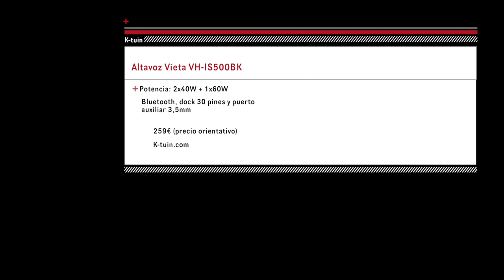Review del Altavoz Vieta VH-IS500BK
Visita y encuéntralo al mejor precio.

Altavoz Vieta VH-IS500BL de elegante diseño para que lo puedas colocar en tu casa y disfrutar de tu biblioteca de música del iPhone y iPad o cualquier fuente de audio compatible con su puerto dock de 30 pines o con la tecnología bluetooth. Su dock se sitúa en la parte superior y permite conectar los dispositivos de Apple, además dispone de un puerto auxiliar 3,5mm para conectar cualquier dispositivo de auido que no sea compatible con las conexiones proincipales del altavoz Vieta. Reproduce y carga los dispositivos al mismo tiempo, y la calidad de sonido consigue que puedas disfrutar de unos bajos potentes y un sonido nítido. La potencia de salida de auido está repartida en 2 altavoces internos de 40W y un subwoofer de 60W. Su peso es de 2,5 Kg.